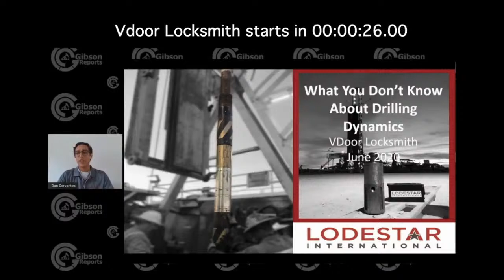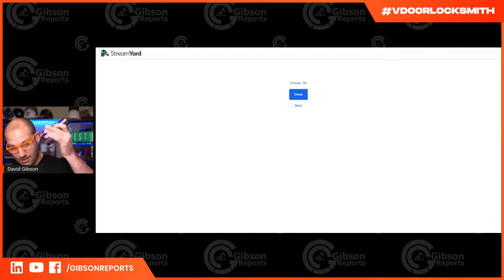Vdoorlocksmith Show with Todd Benson, Chief Innovation Officer at Hunt Energy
Vdoorlocksmith Show with Todd Benson, Chief Innovation Officer at Hunt Energy. We will be discussing drilling automation, the future of drilling, change management, and the story behind the startup of Motive.

2:50 – David Gibson (DG): Welcomes everyone to the show!

5:20 – DG: Gives audience shoutouts.

8:30 – DG: Announces that it is time to do the drill bit giveaway.

12:20 – DG: Introduces the guest, Mr. Todd Benson (TB).
TB: Explains that for the whole first part of his career, he spent time at Motorola making chips – semiconductor focused. Realized he needed more job security and was more interested in electromechanical work. Told a story of how he ended up in directional drilling and eventually getting involved with Hunt.

17:29 – DG: Asks about the industry pushback he received while working with Motive.
TB: Discusses being bothered by the high number of divorce and broken families in the industry and the lack of automation on the rig site.  Those were his driving factors rather than trying to take jobs away. It's been fulfilling for him to see people in his command center having kids and families. People didn’t believe he could automate what he did.  Likes to learn from other industries and nature to solve problems.

30:07 – DG: Asks about the adoption from other companies, including initial feedback.
TB: If the market’s growing, the adoption of technology is easier. Discusses the fact that office management level employees adopting a new technology is totally different than the rig crew using the technology. The office and the field were typically not on the same page.

33:45 – DG: Agrees this is a great lesson for entrepreneurs to get buy in from all parties.
TB: Shares about the challenges of change management.

37:30 – DG: Asks about when he knew he needed to dive into the study of change management.
TB: Shares about the ups and downs of success and failure due to miscommunication and resistance to change. Discusses using Uber as a reference for deployment of Motive.

41:55 – TB: Speaks about having a ‘Champion’ for the change on the ground.  Someone who sees the change as a positive and has the ability to help it grow organically.

45:30 – TB: Continues comparing the deployment of new technology or change management to Taxi versus Uber. Discusses the ways digital systems help us with scale and consistency.
DG: References Matt Isbell’s talk about drilling consistency.

47:30 – TB: Declares that to have standardization, you must have some level of automation. Discusses the difference between acknowledging drilling speed vs drilling repeatability and consistency.

50:00 – DG: Asks the guest what he thinks about the future of directional drilling and automation.
TB: Shares that he is working on many projects all over the board but still holds a role in the research and development team.  Speaks of Magmar and Drillscan.  All of the pieces of the automation puzzle keep coming together.

53:49 – DG: Asks what his advice would be to young entrepreneurs in general.
TB: Money, a commercial access point, a path towards technical realization, and credibility are all essential to meeting the challenge of entrepreneurship.

58:30 – DG: Asks for a quick brainstorm of ways to make money at a startup stage.
TB: Discusses the scenario of founders becoming CEOs. “Going to venture to get venture is a tough uphill battle.”  You must be able to convey the numbers and the value proposition. You must have a good team built up because the investor looks at the team’s ability just as much as the technology they are investing in.

1:05:50 – DG: Quotes Jeff Lasater “A good idea at the wrong time is a bad idea.” Discusses working with an MWD team having to live with one another no having been friends first. Comments that it is amazing that him and his team lived together out on the rig.
TB: Brings up a philosophical idea that he has always tried to hire people that were smarter than he was that would one day take his job and free him up to go on to something else.

1:10:39 – DG: Reads question about thoughts on new technology and scope creep for the product.
TB: In general, you can have feature creep where things get so complicated, you have not made the product more valuable.  On the other hand, when you’re trying something disruptive and new, you must experiment.

1:15:39 – DG: Reads comment from audience about acceptance of new technology being the problem.
TB: Ties it back to change management. Discusses the job of getting ideas to products being a heavy lift.

1:19:10 – TB: Declares that the reason Motive exists today is thanks to the support and backing of the Hunt group.

1:24:04 – DG: Asks final question about high-speed bidirectional communication with the BHA is the key to unlock the future. Discussion follows.